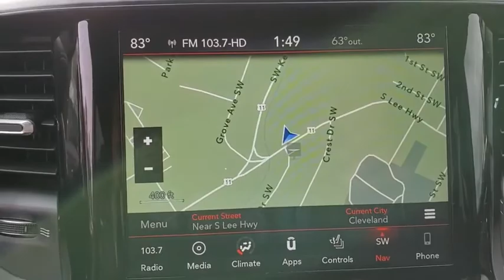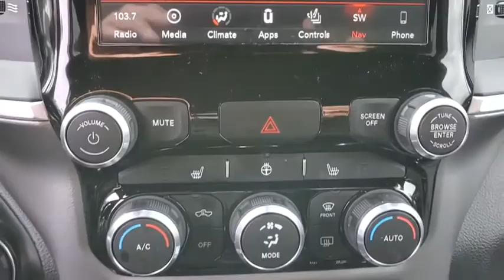2019 Ram 1500 Cleveland, Athens, Dayton, East Ridge, South Cleveland, TN KN804831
Used 2019 Ram 1500 available in Cleveland, Tennessee at Crown CDJR of Cleveland. Servicing the Athens, Dayton, East Ridge, South Cleveland, TN area.
2019 Ram 1500 Big Horn/Lone Star - Stock#: KN804831 - VIN#: 1C6SRFFT7KN804831

$10391 off MSRP! Priced below KBB Fair Purchase Price! Billet Silver Metallic 2019 Ram 1500 Big Horn/Lone Star 4WD 8-Speed Automatic HEMI 5.7L V8 Multi Displacement VVTAwards:* Motor Trend Automobiles of the year * 2019 KBB.com 10 Best Road Trip Cars * 2019 KBB.com Best Auto Tech Awards * 2019 KBB.com 10 Favorite New-for-2019 Cars Price includes: $1500 - Southeast BC Bonus Cash SECKA. Exp. 03/02/2020 $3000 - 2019 Retail Consumer Cash 66CK1 . Exp. 03/02/2020 $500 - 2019 Retail Bonus Cash SECKA1. Exp. 03/02/2020BEDLINER SPRAY-IN BED LINER BACK-UP CAMERA PANORAMIC SUNROOF 4X4 HEATED FRONT SEATS HEATED STEERING WHEEL NAVIGATION BLUETOOTH SUNROOF REMOTE START MP3 Player POWER SLIDING WINDOWS KEYLESS ENTRY SAT RADIO 20 WHEELS ALLOY WHEELS.